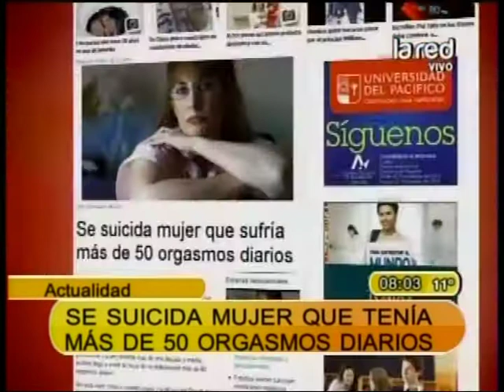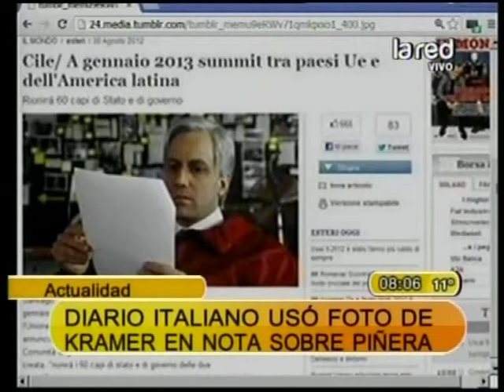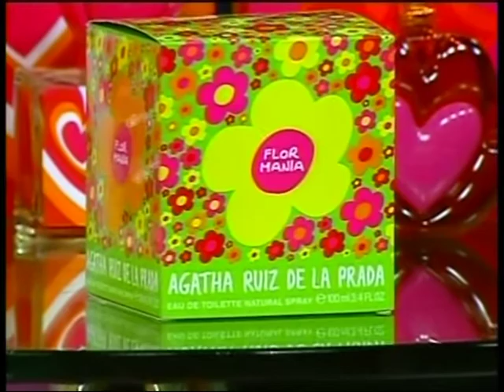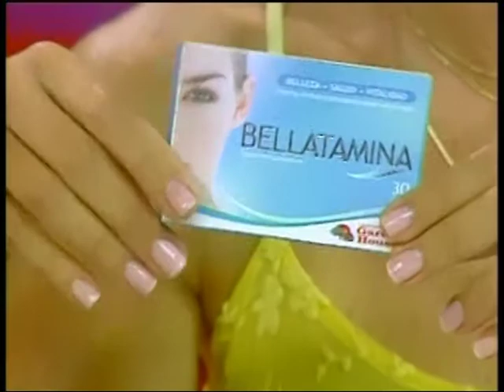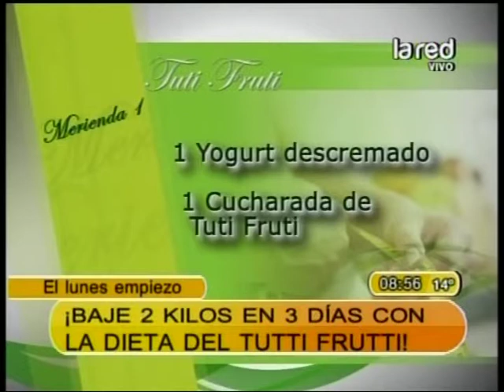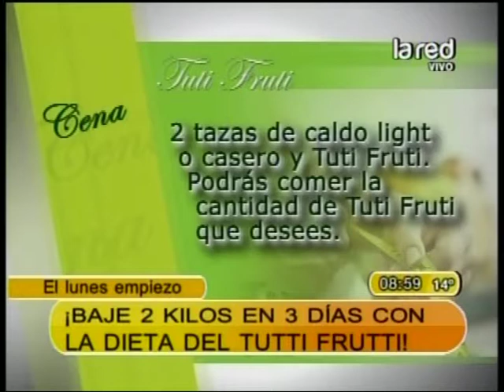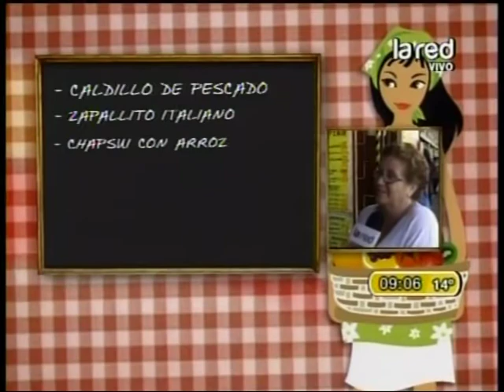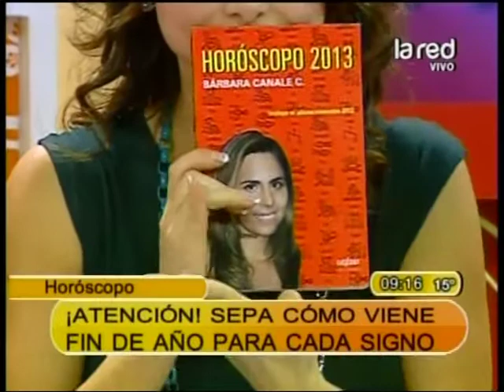Mujeres Primero Programa Completo 7/12/12